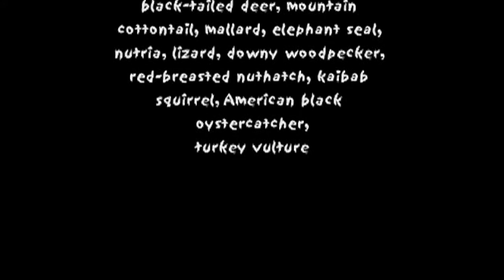Wildlife of the Western US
Wildlife video shot by Monika Wieland during the summer of 2000.